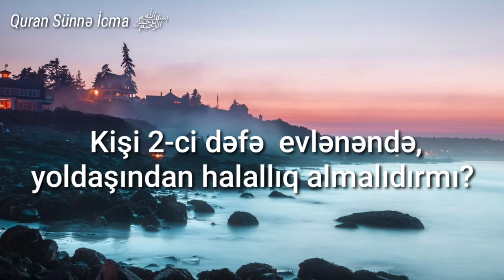Kişi ikinci dəfə evlənəndə yoldaşından halallıq almalıdırmı ?(23.09.20)Ömər Cumanov